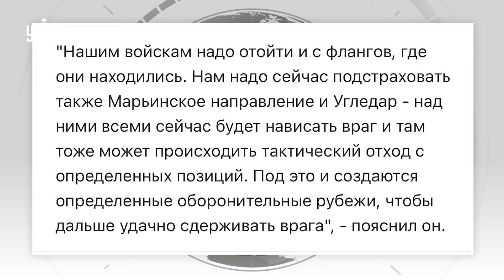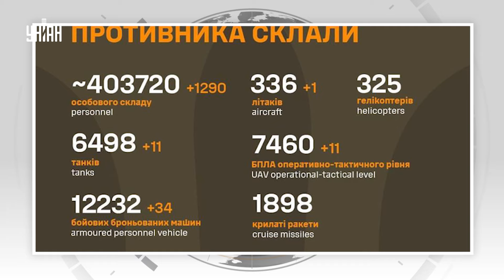Россия пошла в атаку! Сразу пять направлений. Наступают десятки тысяч солдат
RU - Бои за Авдеевку сегодня продолжают находиться в центре внимания. Уже известно, что украинские воины вышли из этого города. Наступление РФ разделилось на пять основных направлений после захвата Авдеевки. Подробнее о том, что происходит на фронте - смотрите в сюжете.

UA - Бої за Авдіївку сьогодні продовжують перебувати у центрі уваги. Вже відомо, що українські воїни вийшли із цього міста. Наступ РФ розділився на п'ять основних напрямів після захоплення Авдіївки. Докладніше про те, що відбувається на фронті – дивіться у сюжеті.